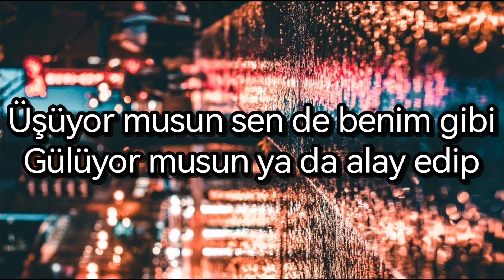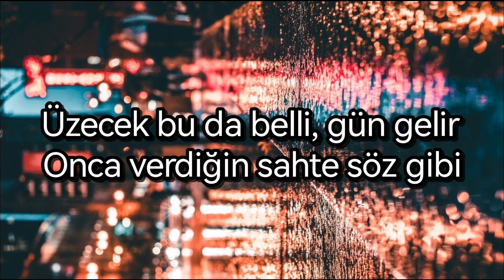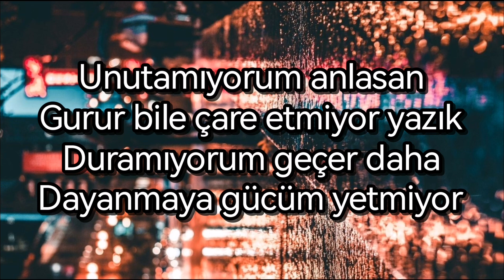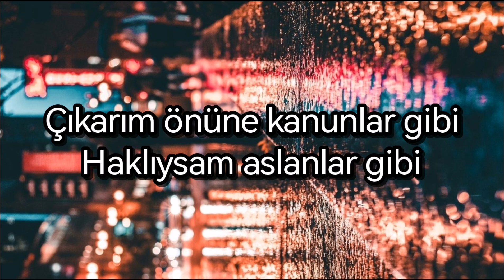Kanunlar Gibi - Derya Uluğ //(sözleri)//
.Üşüyor musun sen de benim gibi
Gülüyor musun ya da alay edip
Üzecek bu da belli, gün gelir
Onca verdiğin sahte söz gibi
Unutamıyorum anlasan
Gurur bile çare etmiyor yazık
Duramıyorum geçer daha
Dayanmaya gücüm yetmiyor
Üzüyor gece kabuslar gibi
Gittin sen de vefasızlar gibi
Çıkarım önüne kanunlar gibi
Haklıysam aslanlar gibi
Haklıysam aslanlar gibi
Unutamıyorum anlasan
Duramıyorum geçer daha
Dayanmaya gücüm yetmiyor